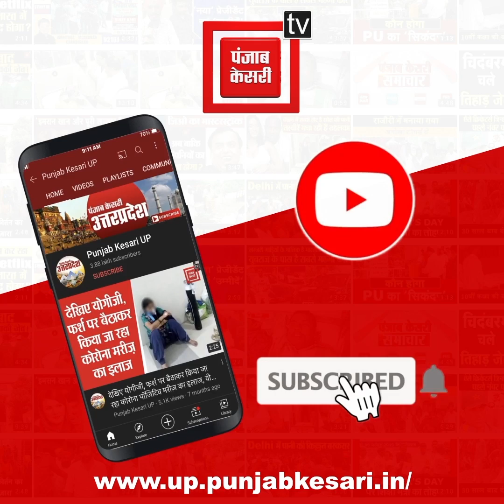पेड़ से उतरते हुए तेंदुए का वीडियो वायरल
अमरोहा के रिहायशी क्षेत्र से लगे हुए जंगलों में तेंदुए का जोड़ा देखे जाने से हड़कंप मचा हुआ है...पेड़ से उतरते हुए तेंदुए का एक वीडियो सोशल मीडिया पर वायरल हो रहा है...इस वायरल वीडियो में साफ तौर पर देखा जा सकता है कि तेंदुआ पेड़ से उतर कर रिहायशी इलाके से लगे जंगलों में चला गया...